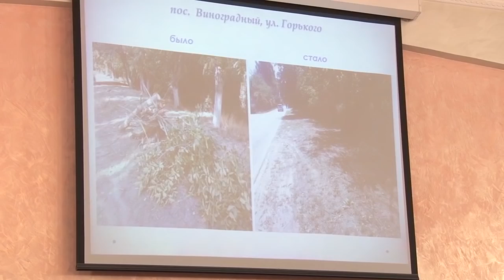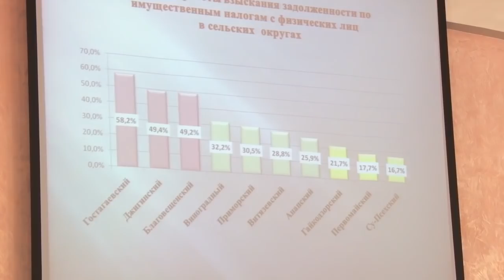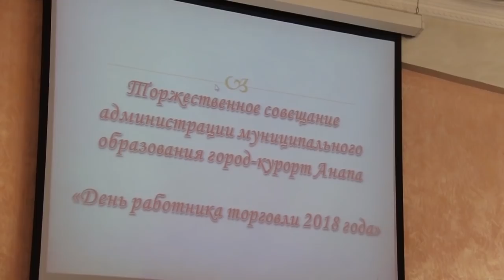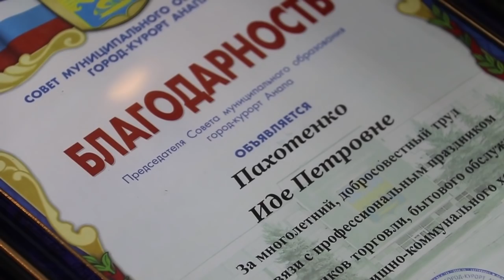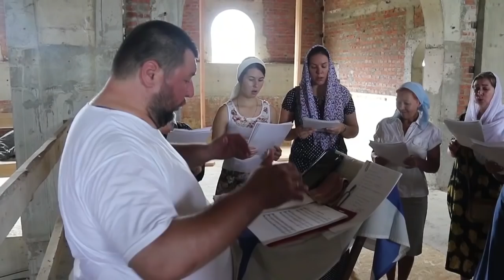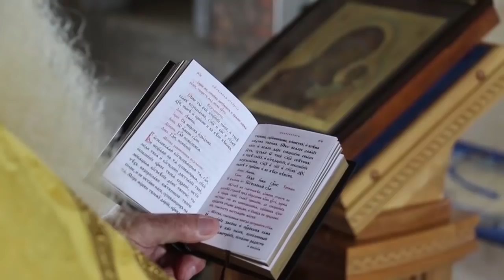Новости "Анапа Регион" от 30 июля 2018 года